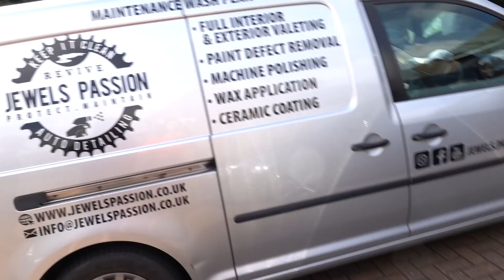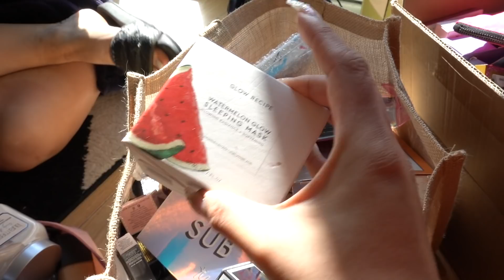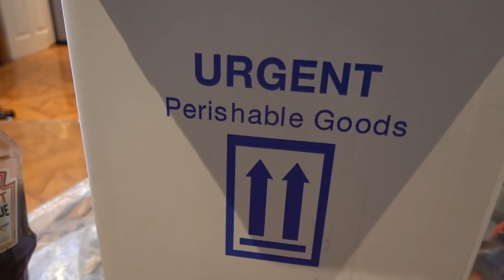STRUGGLING IN ISOLATION | VLOG WEEK 13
Hi guys! This week was quite a hard week for me, trying to get my mind of what happened last week hasn’t been easy. I am so sorry for crying in every vlog it feels like, its a hard pill to swallow. This week I wanted to try to be productive and take mind off things so I decided to set up a project where I can donate some money to different charities! Thank you for following along with me in all these weekly vlogs!

PRODUCTS MENTIONED:

Velvet jewellery trays

39a Dare To Create Artistry Palette - Morphe

234 Luxe Smoky Shader - Zoeva

224 Luxe Defined Crease Brush - Zoeva

224 Tapered Blending Brush - MAC Cosmetics

219 Pencil Brush - MAC Cosmetics